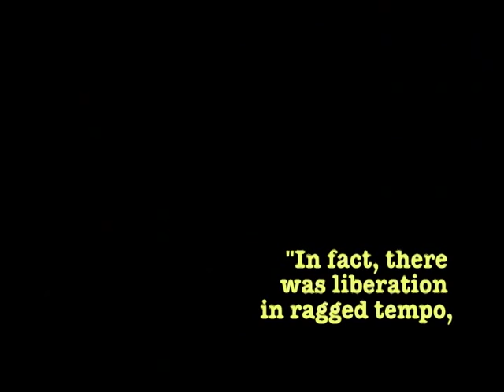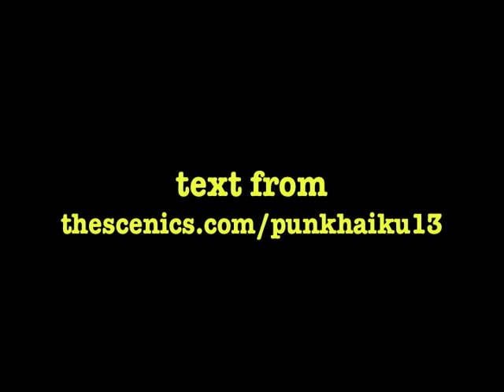Remake Remodel- The Scenics play Roxy Music 1977 live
from FACE IT AGAIN, free digital album of 1977 protopunk available